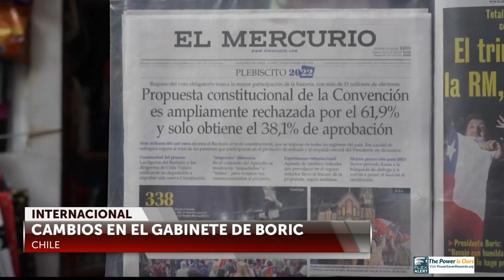Comienzan las negociaciones por un nuevo proceso constituyente en Chile